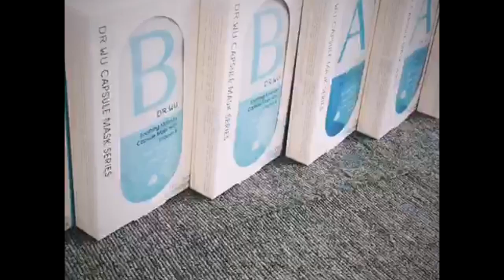白富美靠有錢老爸追男神！女主竟誤會兩人同居